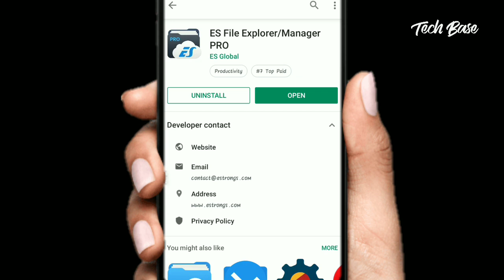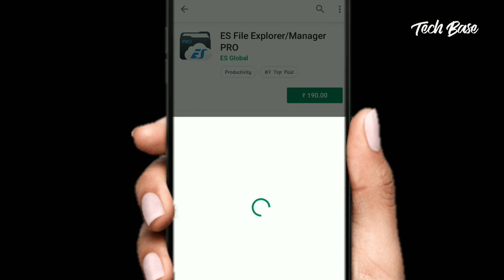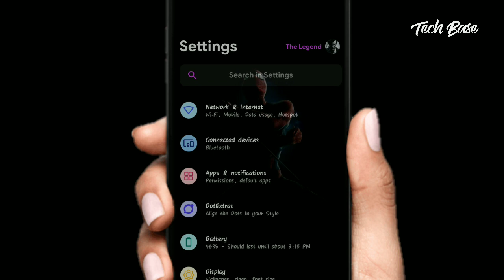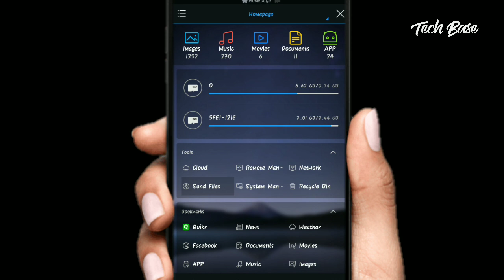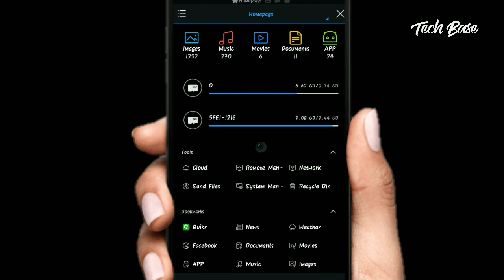ES File Explorer Pro - Download for free On any Android | Tech Base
In this video I'm going to show you how to download es file explorer pro paid app for free for more information watch the video till end...